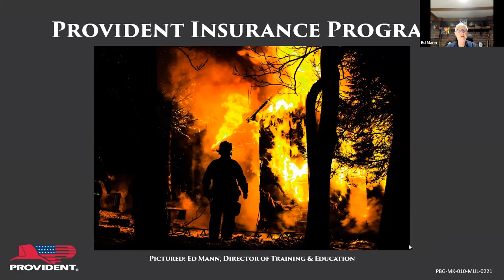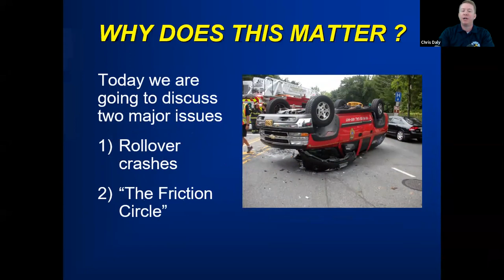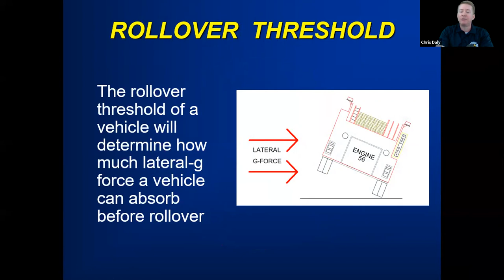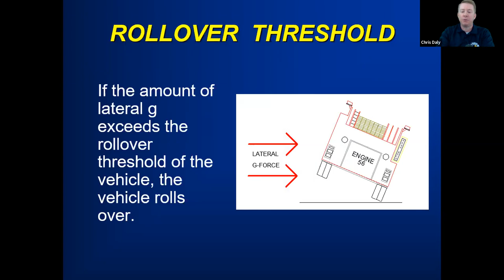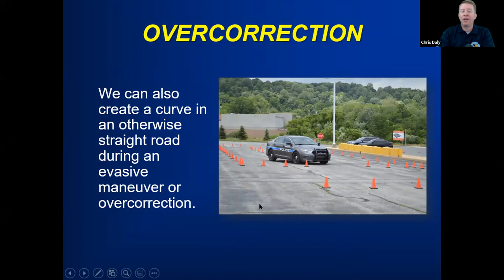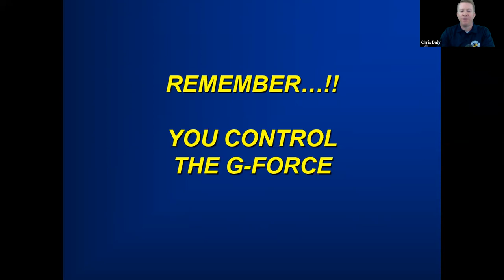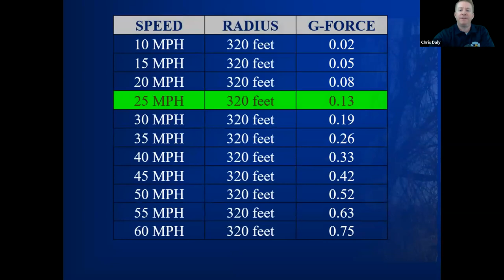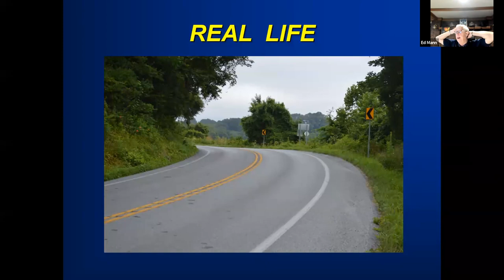Drive to Survive: Preventing Rollovers - Provident Webinar with Ed Mann & Chris Daly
So far this year, there have been a significant number of fire and rescue vehicle rollovers. To shed light on ways to prevent rollovers and improve your department's driving safety practices, don't miss this free webinar with Chief Ed Mann as he interviews Chris Daly, author of "Drive to Survive: The Art of Wheeling the Rig." Chris is a 30-year fire service veteran and full-time police officer who specializes in crash reconstruction. Using his unique background, he's designed an in-depth driver training program specific to emergency vehicle operators.